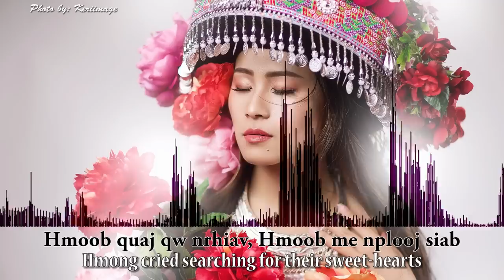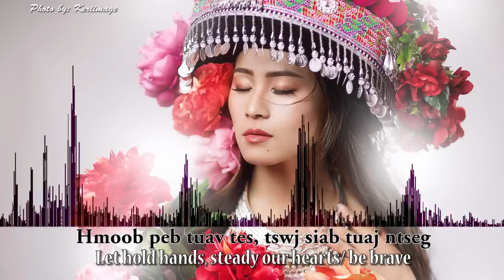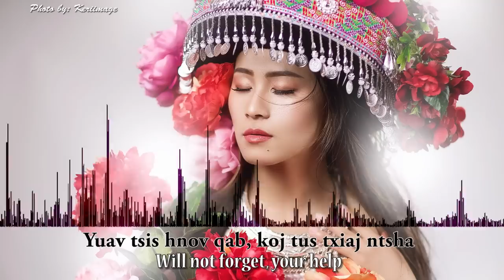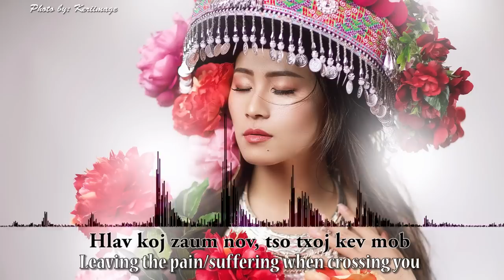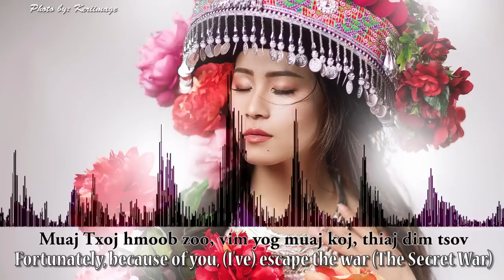Ua Tsaug Nab Khoom (Thank you Mekong River) - Dib Xwb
Hi, this song is from my 1st album.

Thank you very much for all the views.

Ua tsaug ntau ntaus ua nej tseem los mloog kuv cov nkauj. Nyob zoo xyoo tshiab rau nej sawv daws.